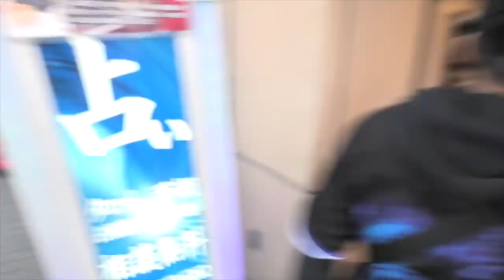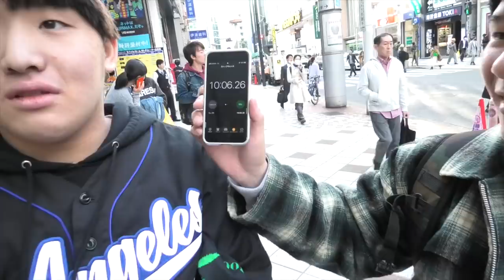がーどまんが渋谷の撮影中にヤバイ事に…【チャンネルがーどまん】